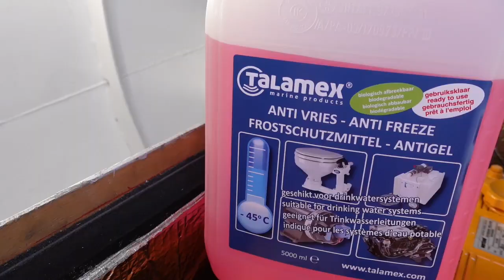Tips: Zo maak je jouw boot winterklaar.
In deze video vertelt collega Michelle alles over het winter klaarmaken van je boot. Welke antivries heb je nodig? En hoe gebruik je antivries in je boot? Bestel eenvoudig via ➡️

➡️ Besproken producten:
👉 Antivries

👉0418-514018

Heb je een vraag over een bootklus, een product of over onze dienstverlening?

Welkom op het YouTube-kanaal van Boottotaal. Al 15 jaar het vertrekpunt van watersport in Nederland en België. Boottotaal heeft een enorm assortiment watersportartikelen van A-merken die vrijwel allemaal direct uit voorraad geleverd kunnen worden. Daarnaast bieden we ook watersport trainingen en workshops aan. Dit helpt je bij het schilderen van je boot, het aansluiten van zonnepanelen of het halen van je vaarbewijs.

Kortom; met Boottotaal ga je altijd goed uitgerust het water op!